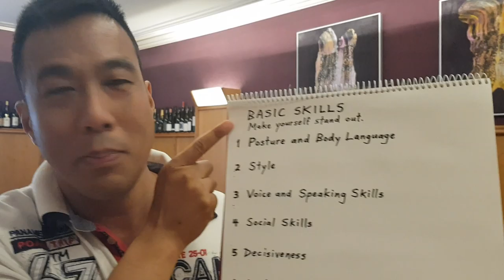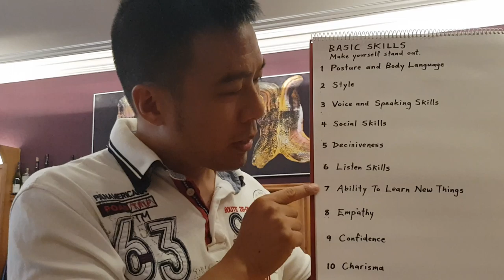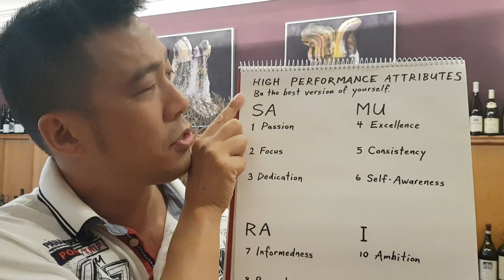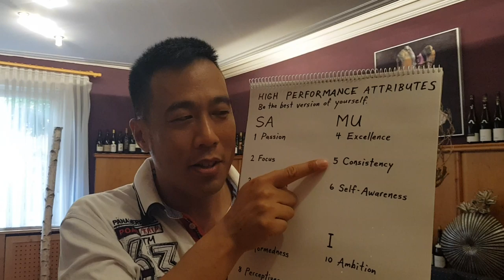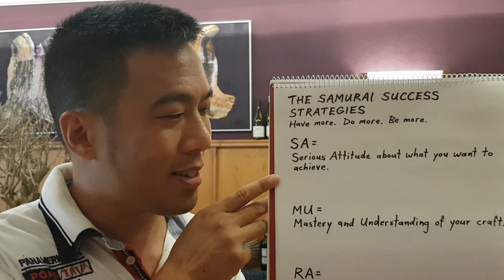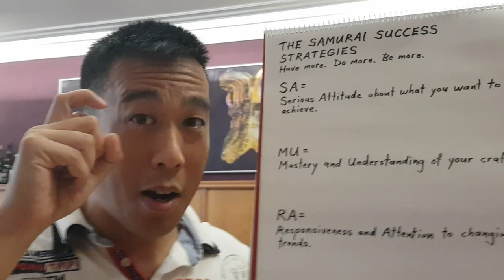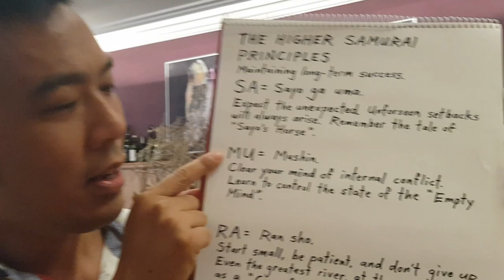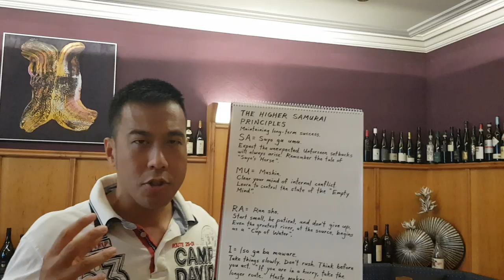RYAN HAYASHI - Episode 33: Psychological Damage Special - My Samurai Success Strategies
Ryan Hayashi, lecturer at the University of Mannheim, Guinness World Record Holder, Martial Arts Weapons World Champion, European Champion of Magic, and Motivational Keynote Speaker, talks about the basic points of his "Samurai Success Strategies".